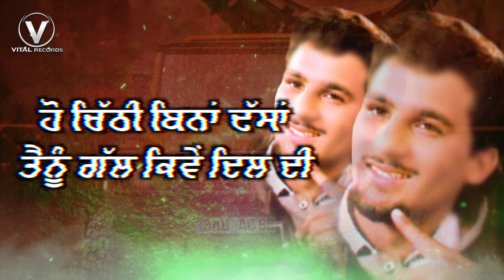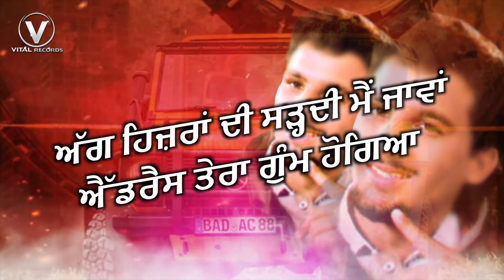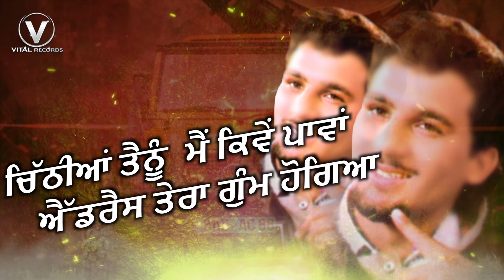Address Tera Gum Ho Gya (Lyrical Video) || Pargat Khan || Vital Golden Memories || New Song 2020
Address Tera Gum Ho Gya ( ਐਡਰੈੱਸ ਤੇਰਾ ਗੁੰਮ ਹੋ ਗਿਆ ) - Lyrical Video || Pargat Khan || Vital Golden Memories || New Song 2020

Video Detail:

Song: Address Tera Gum Ho Gya ( ਐਡਰੈੱਸ ਤੇਰਾ ਗੁੰਮ ਹੋ ਗਿਆ )

Singer: Pargat Khan

Label: Vital Golden Memories